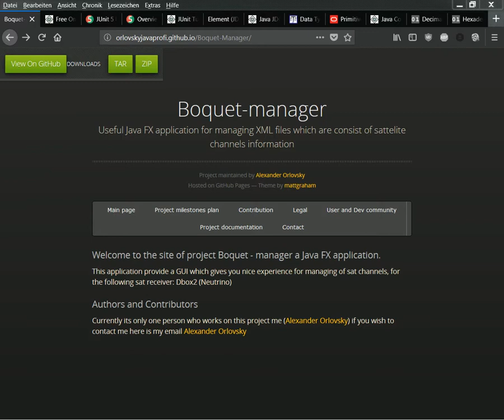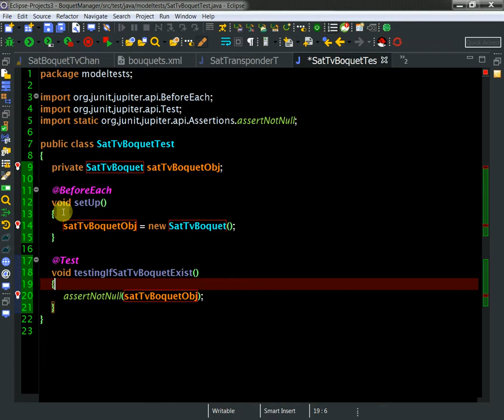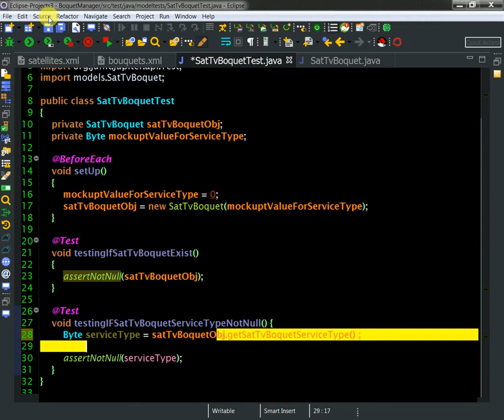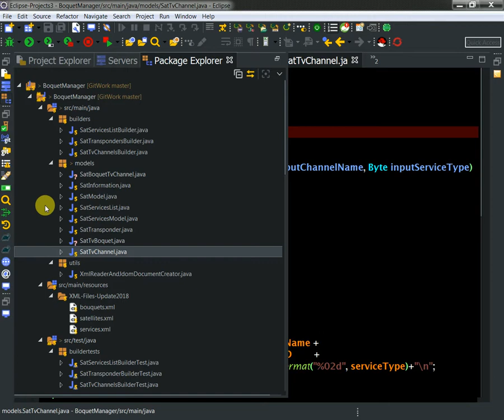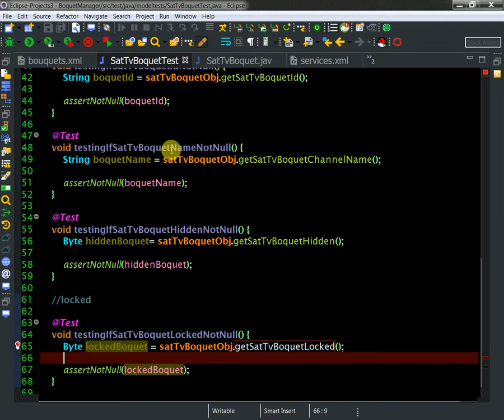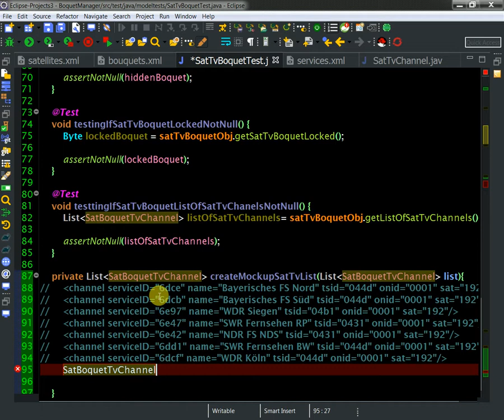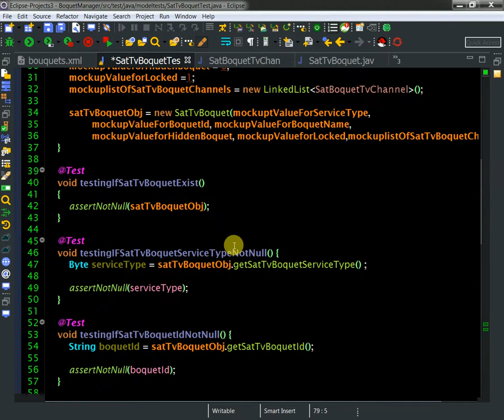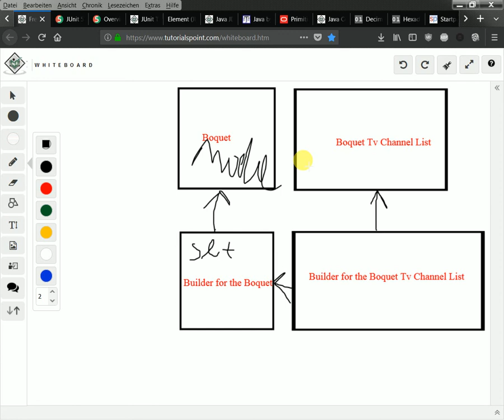22 Creating SatTvBoquet class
Here i creating the SatTvBoquet class

Support us!
BTC: bc1qzfjtuxc6e68kzfaexr995xtu5xjtyzmtuukvz6
ETH: 0x89895850C2346EBE3a0d693be8c7d9a52A58f15E
Stellar: GCK4O37GEXYR3K6GU5NARW3CD5PRYDYE2WHWITVRJOKYPNIJJC6JM7ZK